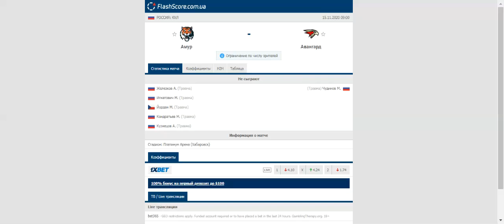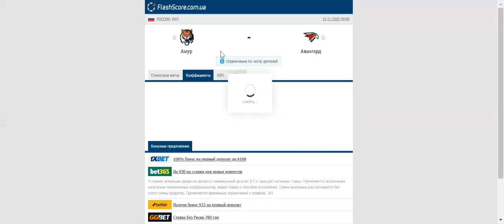MOLDOVA VS GREECE PREDICTION & BETTING TIPS - 15/11/2020